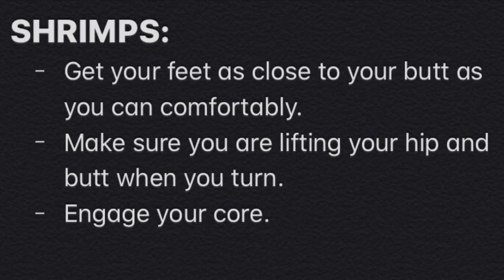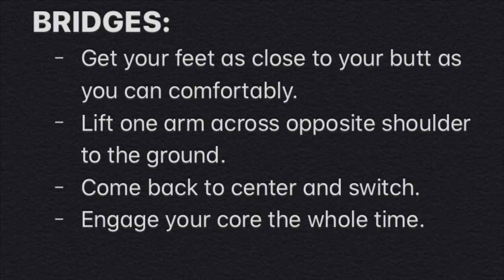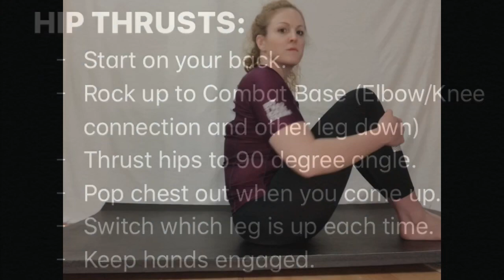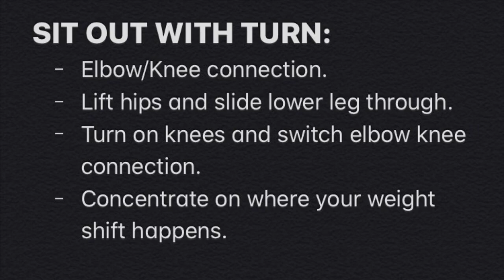Ginja Ninja Drills - Episode 1 - BJJ Solo Drills 1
Jiu Jitsu (BJJ) solo drills